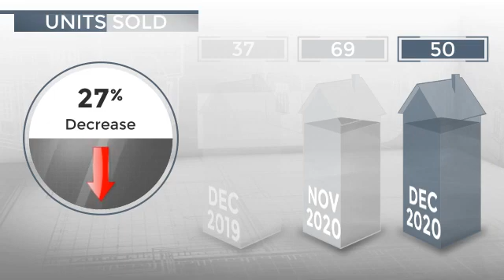Encinitas, CA, 92024 - Real Estate Market Update - January 2021